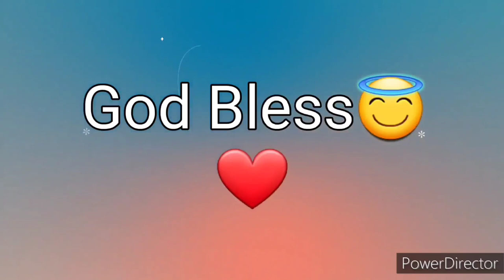Ang Salita ng Dios "BIBLIA" (12) Aklat sa Lumang Tipan 2 HARI Chapter 15 Tagalog Audio